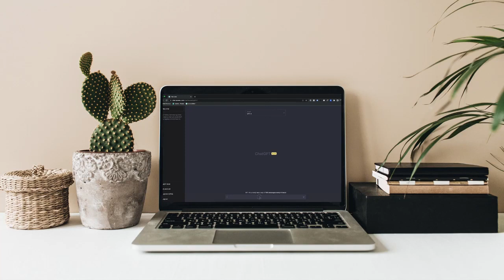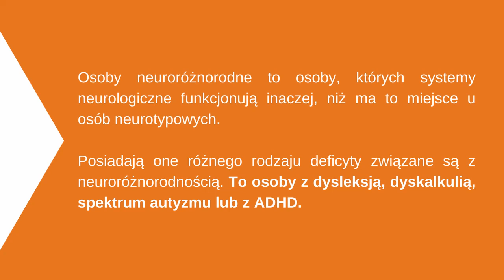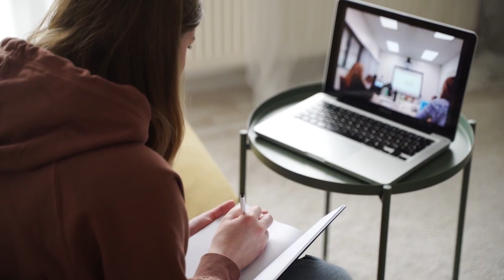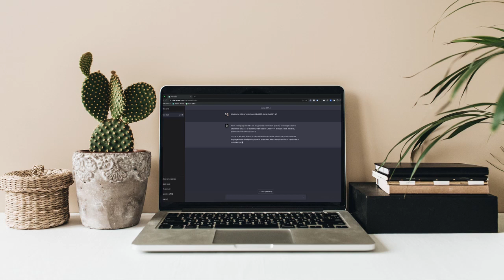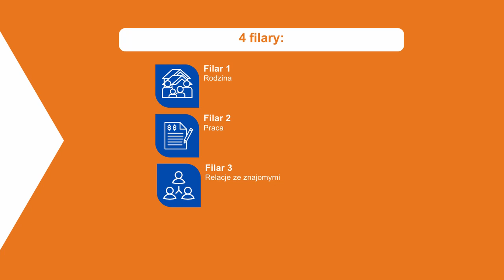Trendy na rynku pracy, pokolenie Z i balans w życiu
Z Martą Barcicką poruszamy tematy związane z nadchodzącymi wyzwaniami na rynku pracy, sztuczną inteligencją oraz zachowaniem balansu w życiu.

Rozdziały:
0:00 - wprowadzenie
0:23 - wstęp
3:19 - trendy na rynku pracy
14:05 - sztuczna inteligencja
21:10 - pokolenie Z
26:25 - balans w życiu
32:05 - informacje o Marcie Barcickiej
33:50 - inspiracja

🙋‍♀️ Marta Barcicka.
Ekspert od human resources - manager, który kocha swoją pracę. Posiada ponad 15-letnie doświadczenie w zarządzaniu i budowaniu zespołów w IT oraz koordynowaniu i wdrażaniu rozwiązań z zakresu miękkiego HR. Odpowiadała za wiele projektów, w tym za zbudowanie nowej linii biznesowej związanej z outsourcingiem IT dla jednego z największych polskich banków. Była również związana z kilkunastoma globalnymi rekrutacjami w branży game industry, podczas których miała okazję współpracować z takimi krajami jak Japonia, USA, Ukraina, Niemcy czy Izrael. Pracowała także w Centralnym Ośrodku Informatyki, którego pracownicy czuwają nad prawidłowym funkcjonowaniem takich systemów jak  mObywatel czy CEPiK. Obecnie wraz z mężem prowadzi firmę szkoleniową Neuron Cube, gdzie dzieci, młodzież i dorośli mogą uczyć się programowania, projektowania grafik i animacji 3D oraz tego, jak działa sztuczna inteligencja. Ponadto, jest wykładowcą w Wyższej Szkole Biznesu - NLU w Nowym Sączu. Wolne chwile poświęca córkom, a dla relaksu czyta książki o Piłsudskim, spala kortyzol na treningach zumby i oddaje się swojej największej pasji – uprawianiu 700-metrowej działki.